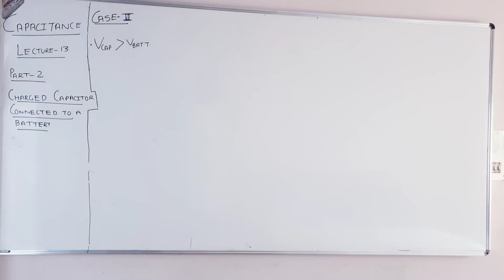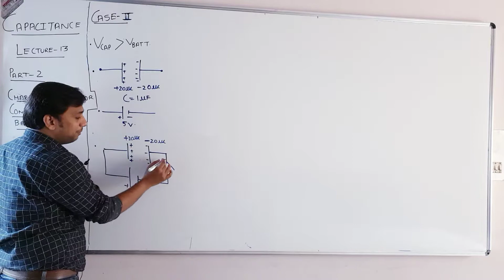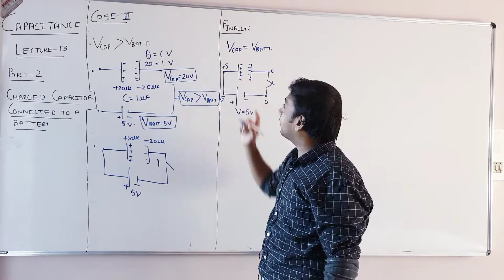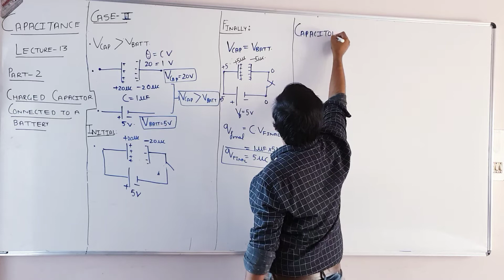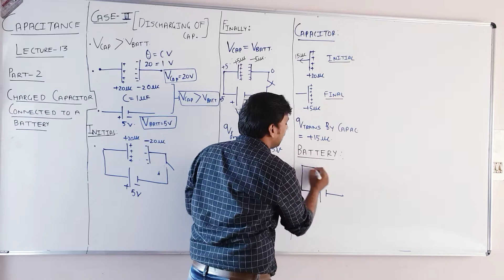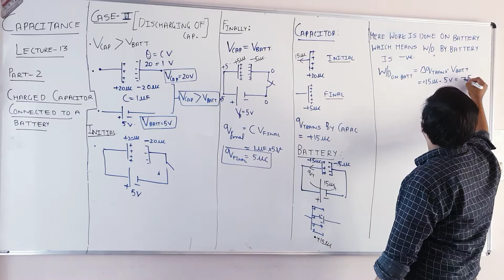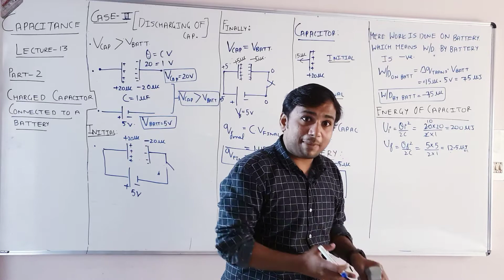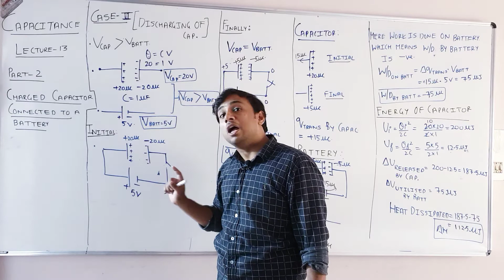Capacitance Lecture-13 Part -3 Charged Capacitor Connected to battery (Vc more than Vb)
In this video  we will discuss   the concept of charging /discharging  of Capacitor  when a charged  Capacitor  with greater potential  is connected  with lower potential  battery